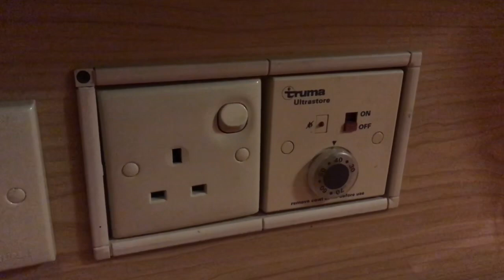Обзор компактного каравана Bailey Ranger 2000г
Караван Bailey Ranger
3-местный
2000 год

Соединенное Королевство
СОСТОЯНИЕ ОТЛИЧНОЕ!!
НЕ СДАЕМ В АРЕНДУ!

В НАЛИЧИИ БОЛЕЕ 40 КАРАВАНОВ
Есть доставка!

НАЛИЧИЕ КАРАВАНОВ НА САЙТЕ.
ВСЕ КАРАВАНЫ НАХОДЯТСЯ НА ПЛОЩАДКЕ В САНКТ-ПЕТЕРБУРГЕ, ЯНИНО-1 УЛ.ШОССЕЙНАЯ 50 А
ПТС ПОЛУЧЕН

ОБОРУДОВАНИЕ В РАБОЧЕМ СОСТОЯНИИ
ПОЛНАЯ ДЕМОНСТРАЦИЯ ПЕРЕД РАСЧЕТОМ!
ВСЕСЕЗОННЫЙ ПРИЦЕП!

ВИДЕООБЗОР КАРАВАНА ПРИЛАГАЕТСЯ!
ПРИЦЕП КРЕПКИЙ И СУХОЙ БЕЗ ТРЕЩИН И ВМЯТИН!!

количество спальных мест: 2+1
Диваны раскладываются
в большое спальное место на троих
Размер спального места 1,95/2,00м
все окна целые и открываются, оснащены москитными сетками и солнцезащитными шторками.

ОТОПЛЕНИЕ газ/электричество
КУХОННЫЙ БЛОК: плита газовая, духовой шкаф, гриль, мойка
ХОЛОДИЛЬНИК Работает от ГАЗА и 12/220в.
Освещение 12/220

санузел с душевым поддоном,кассетным туалетом,
Штатное место для аккумулятора , АКБ в наличии
Запасное колесо, ключ для опор
Водяной насос

КАРАВАН ПОЛНОСТЬЮ ГОТОВ к ЭКСПЛУАТАЦИИ!
ВСЕ ПРИЦЕПЫ В НАЛИЧИИ В САНКТ-ПЕТЕРБУРГЕ, ЯНИНО-1, ШОССЕЙНАЯ 50-А ! ПРИЦЕП РАСТАМОЖЕН И ПТС ПОЛУЧЕН
ОФОРМЛЕНИЕ 20 минут!